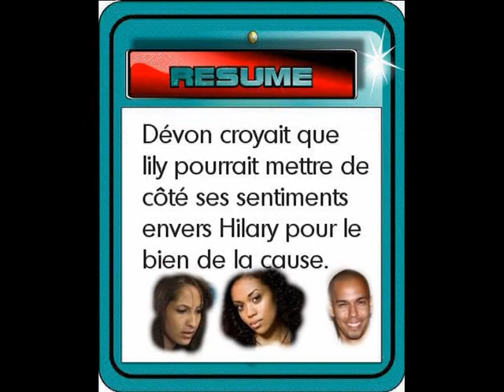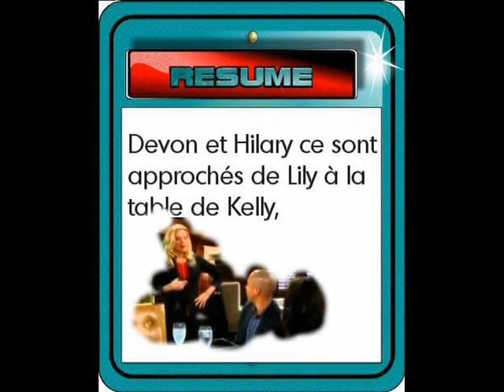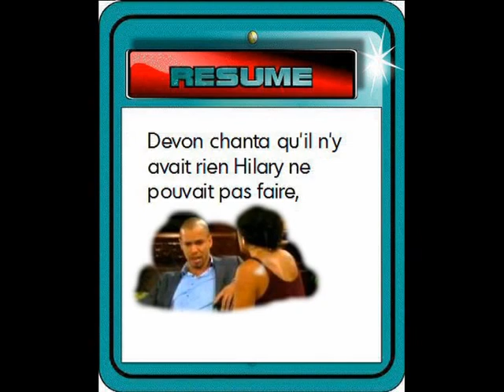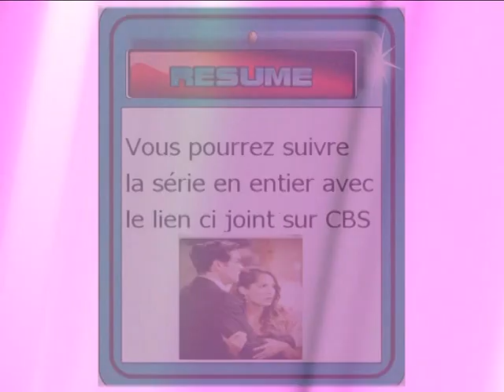Cane et Lily SERIE 5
Cher (es) amie (s) encore une autre vidéo ma série continue je prends maintenant plaisir a les faire car, au début ce n'était pas gagné surtout avec ces fameux droits d'auteurs de CBS  mais, enfin je me dirige vers cette façon de procéder, je vous laisse contempler ou pas cette série
A bientôt